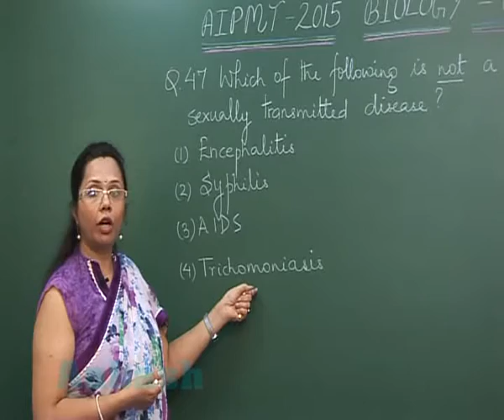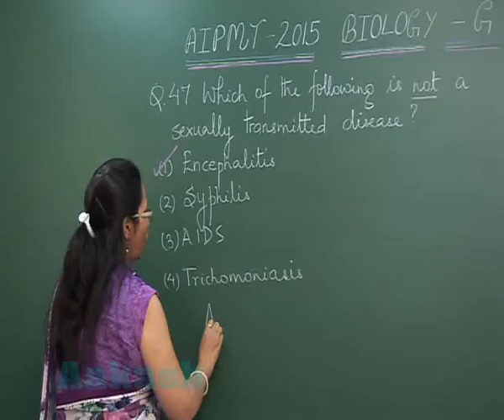AIPMT 2015 Solution-Biology Video Q.No.47 Aakash Institute